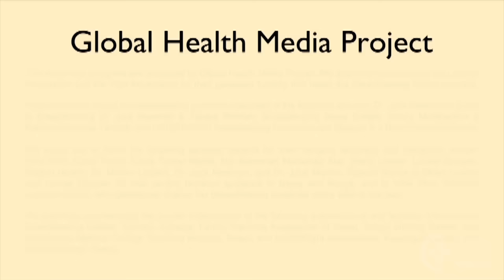How to Express Breastmilk (Tetun) - Breastfeeding Series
Oinsa Atu Hois Susu-been Inan Nian. By Global Health Media Project.

Expressing breastmilk can relieve breast fullness, soften the breasts, and make it easier for the milk to flow. It is also important to maintain a mother’s milk supply during separation and make milk available for someone else to feed the baby. This video shows how to hand express breastmilk.